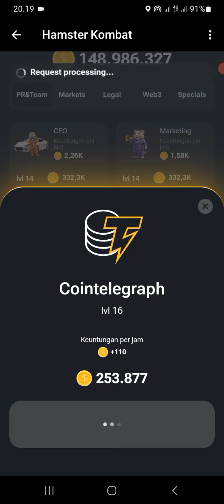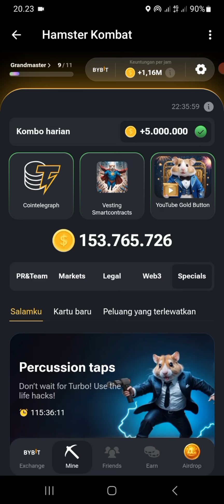HAMSTER KOMBAT KOMBO HARIAN TERBARU 11-7-2024